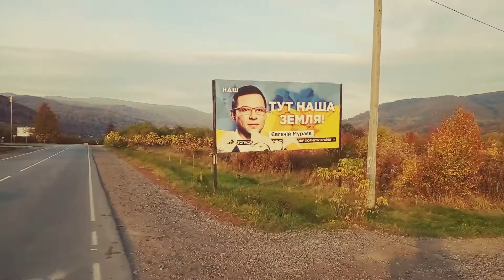Вело- trip по Закарпаттю | ЭGO - Над Городом Ночь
Велотрип по Закарпаттю. ЭGO - Над Городом Ночь